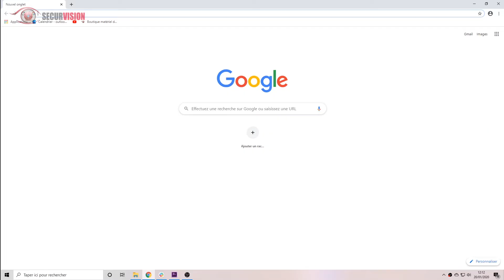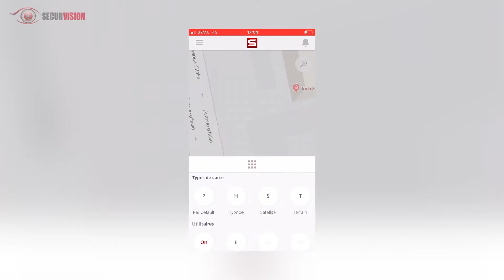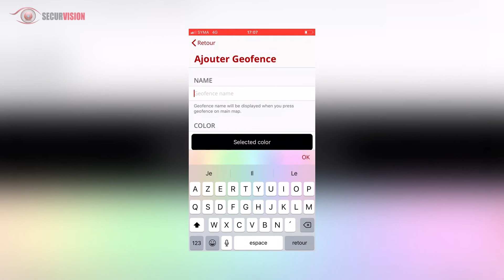TOUT SAVOIR SUR SPYTEC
Découvrez tout ce qu'il a à savoir sur Spytec, une application pour GPS qui vous permet un plus large choix que le mode SMS classique.

ou dans notre boutique à Paris